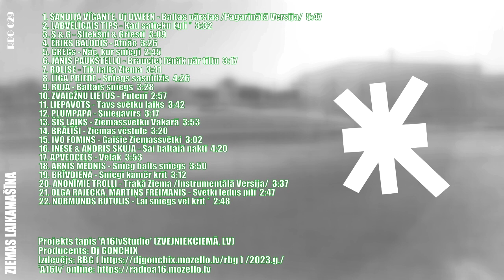ZIEMAS LAIKAMAŠĪNA 1 /2023.g./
RBG 029 /2023.g./ Pēc piecu gadu pauzes RBG (agrāk: ZIRAF888) piedāvā jaunumu Ziemas projektu, pēcteci populārajam projektam: 'LATVIEŠU LAIKAMAŠĪNA'. Idejas autors ir RBG direktors: Dj GONCHIX. Līdz šim pēdējais Ziemas projekts 'ZIEMAS ZELTS 60 HĪTI' klajā nāca 2018.g. decembrī!